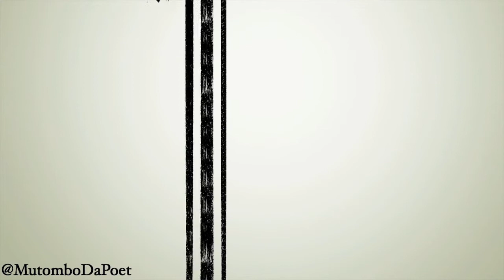Mutombodapet - Beautiful Black Woman .mov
Mutombodapoet Album available online at - mutombodapoet.bandcamp.com